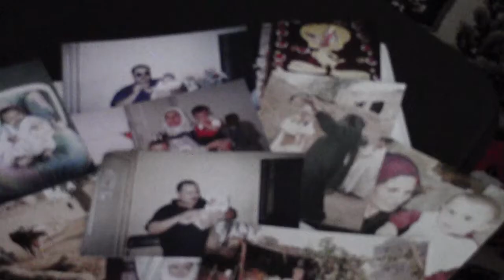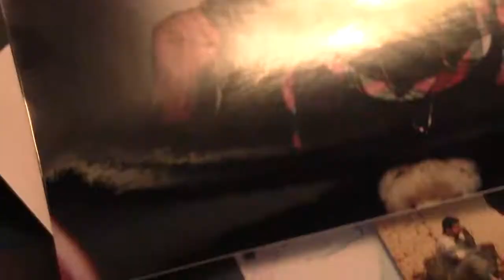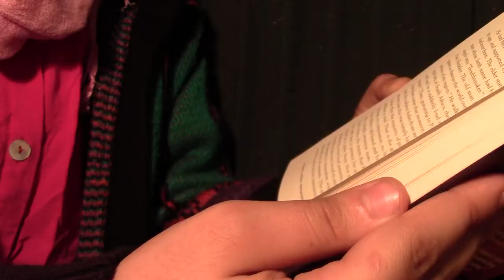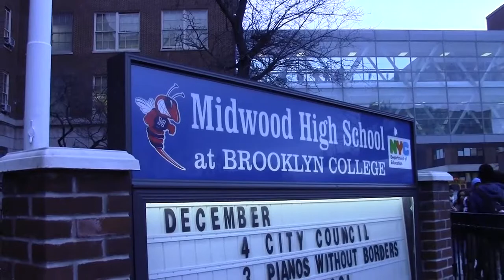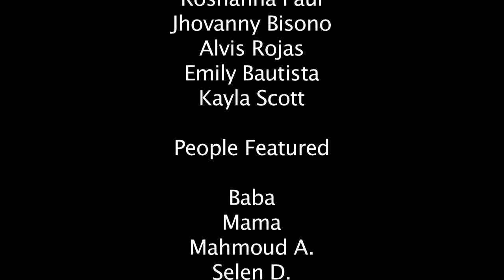Concrete Stories Official Selection - Ode to Home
From Celebrate Brooklyn! to the BRIC House Gallery to our Brooklyn Independent Media and Brooklyn Free Speech initiatives—BRIC connects community with culture and nurtures the creative process.